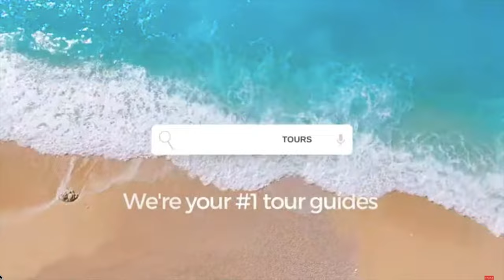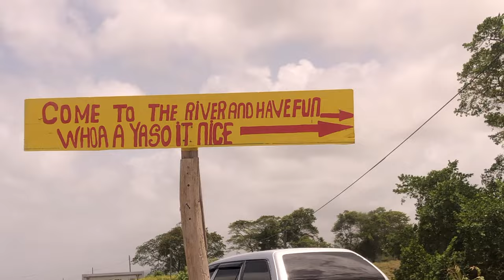VLOGMAS 7 - VYBZ RIVER ST ANN JAMAICA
WE TOOK A VISIT TO VYBZ RIVER IN ST ANN.

Deezer is a British born lady now living in Jamaica, and Outlaw is her Jamaican partner. We showcase life in Jamaica, go on adventures & tours around the island, and highlight new developments across the country.